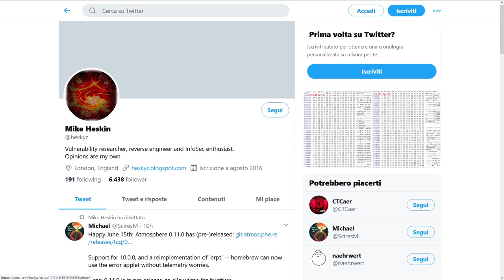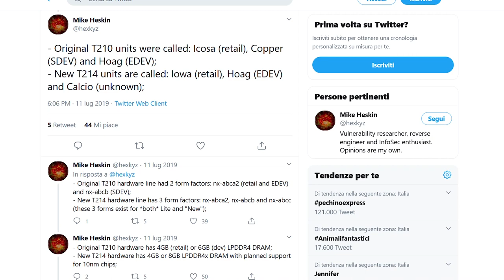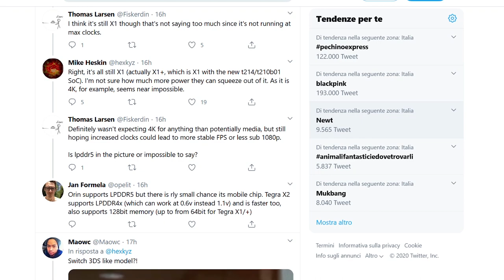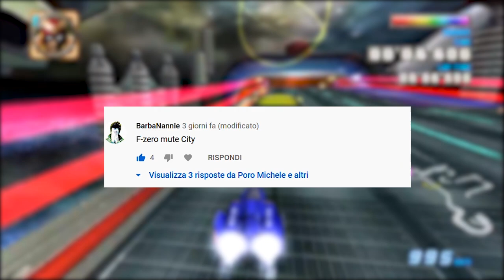I dataminer confermano la Switch Pro? Nuovi indizi nel firmware update 10.0 -RUMOR-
Un noto dataminer avrebbe trovato all'interno del firmware 10.0 di Nintendo Switch la conferma al supporto preliminare a un nuovo hardware, sempre basato su SoC Nvidia X1 e supporto a uno schermo esterno. Che sia la conferma di una Switch Pro in arrivo? Cosa ne pensate? Vi aspetto nei commenti! Io sono il Poro Michele Pro, ciao!